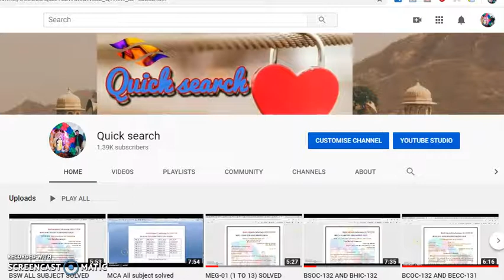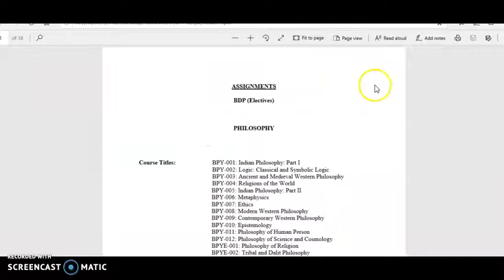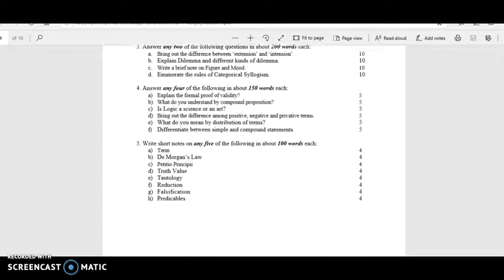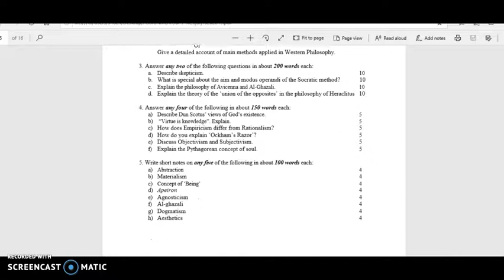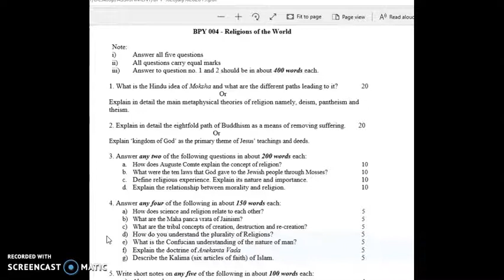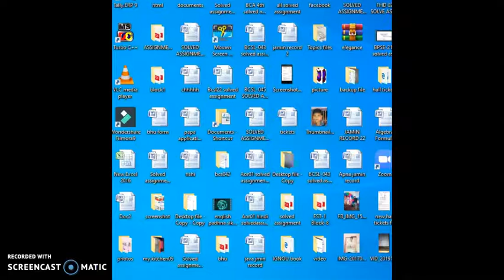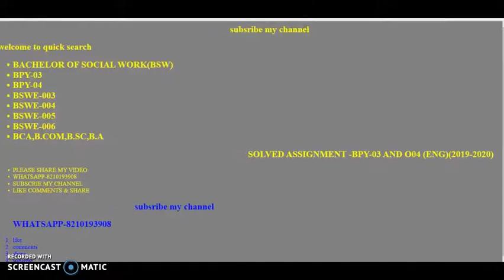BPY-003 AND BPY-004 SOLVED ASSIGNMENT (ENG)2019-2020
AVAILABLE ASSIGNMENT
FST-01
AHE-01SOLVED ASSIGNMENT AND PROJECT AVAILABLE
!B.COM
ECO-10,ECO-11,AMK-01,ECO-14,ECO-02,ECO-01,ECO-09,,BCOE-108
1.BDP/BA
ACC-01,EPS-15,EHD-03,BECE-214,ANC-01,EPA-03,EPA-06,,EPA-05
ESO-16,EHI-01,,EHI-02,,EHI-03,,EHI-04,,BHDE-107,,BHDE-101,,BPAE-102
2.BSW
BSWE-001,,BSWE-002,,BSWE-003,,BSWE-004,,BSWE-005,BSWE-006
2.BAG//CBCS
BPSC-132,,BSOC-132,,BHIC-132,,BPCC-131,,BHDLA-135,,BEGC-131
BPSC-131,,BSOC-131,,BPSC-132,,BHDC-131,,BHIC-131,,BEVAE-18,,BCOC-131,,BCOC-132,,BPAC-131
3.BSW
BSWE-004/002,,ESO-15,,ESO-16,,EHI-03
EHI-04,
MEG=01 TO MEG-15ALL SOLVED ASSIGNMENT ARE AVAILABLE
B.A-,ALL SUBJECT ARE AVAILABLE

B.COM-ALL SUBJECT ARE AVAILABLE
ECO-10,,ECO-11,,AMK-01,,ECO-14,,ECO-02,,ECO-01,,ECO-09,,BCOE-108

B.Sc

BCA -ALL SUBJECT ARE AVAILABLE

MCA -ALL SUBJECT ARE AVAILABLE

BAG-ALL SUBJECT ARE AVAILABLE

SABHI COURSE KE SABHI SUBJECT KA SOLVED ASSIGNMENT KE LIYE CONTACT KARE-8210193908